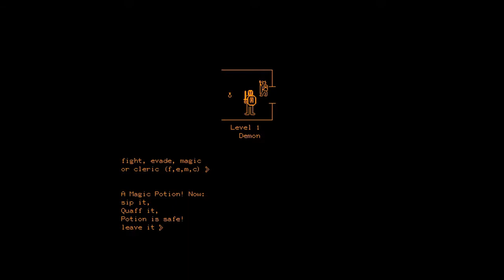Video Games 1975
Video Games 1975: Intro
Japan’s first home video game console, the TV Tennis Electrotennis was released by Epoch. Horror Games, founded by Nolan Bushnell, published its only game, Shark Jaws, intended to cash-in on the popularity of Steven Spielberg’s film Jaws.

Taito released Western Gun, the first video game to depict human-to-human combat. Game was designed by Tomohiro Nishikado, it had two distinct joystick controls per player.

Computer Video Games of 1975
Don Daglow developed Dungeon, an early role-playing video game, for the PDP-10. William Crowther developed Adventure (also known as Colossal Cave and ADVENT), the first interactive fiction game.

Moria is a dungeon crawl style role-playing video game first developed for the PLATO system around 1975. Unlike other rpg games developed at the time, Moria is a first-person game in which the players navigate a series of wireframe mazes (shown in a tiny window) to slay enemies and collect treasure and was nonetheless unique as it wasn’t based on Dungeons & Dragons.

Gaming Innovations of 1975
First video game to depict human-to-human combat: Western Gun by Taito
First microprocessor-based video game: Gun Fight by Midway
William Crowther developed Adventure: the first interactive fiction game
Rusty Rutherford developed pedit5, the first dungeon crawl game
First first-person view racing game, Nürburgring 1

List of Video Games Presented in this Video:
1. Shark Jaws - Arcade by Atari
2. Gun Fight - Arcade by Taito / Midway
3. Anti-Aircraft - Arcade by Atari
4. Jet Fighter - Arcade by Atari
5. Colossal Cave - Computer Game by Will Crowther
6. Dnd - Computer Games by R.Wood and G.Whisenhunt
7. Indy 800 - Arcade by Kee Games
8. Moria - Computer Game by K.Duncombe and J.Battin
9. Panther - Computer Game by J.E.Haefeli
10. Hi-Way - Arcade by Atari